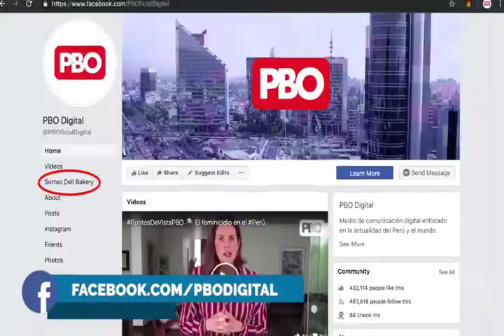Efemérides 🌎 📅Los sucesos de UnDíaComoHoy 28 noviembre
📅Los sucesos de UnDíaComoHoy 28 noviembre en el Perú y el mundo, te los cuenta KikeBravo en PBOenWillax